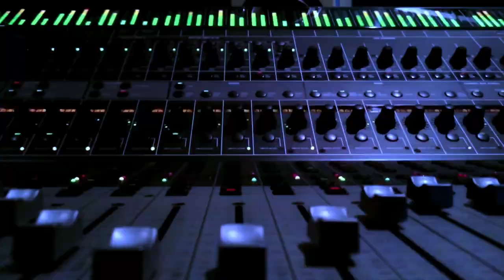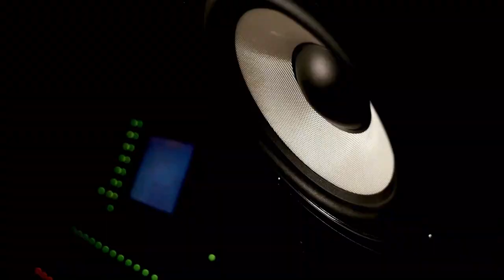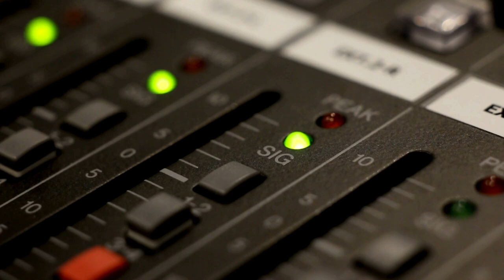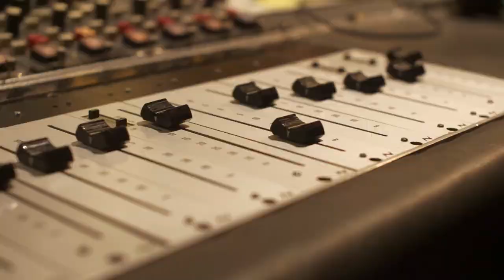Amy Winehouse Passes Away: Music History Today Podcast July 23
On the July 23 edition of Music History Today podcast, Amy Winehouse passes away, Sun Studios becomes a landmark, and rock and roll gets banned in Iran. Also, it's Alison Krauss's birthday.

on this Date:
In 1963, Neil Young recorded his first song, the Sultan, with his high school group the Squires.
In 1968, the Jackson Five auditioned for Motown Records for the third time. They were offered a recording contract soon after.
In 1968, The Iveys signed a record contract with Apple Records. The group then had their name changed to Badfinger.
In 1979, Iranian leader Ayatollah Khomeini banned rock and roll because of its corruptive influence on the country's youth. The Clash based their hit song Rock the Casbah on this event.
In 1982, Dolly Parton & Burt Reynolds' movie The Best Little Whorehouse in Texas premiered.
In 1984, singer and actress Vanessa Williams resigned as Miss America after nude photos of her were published in Penthouse magazine.
In 1988, the group the Danleers reunited.
In 1989, Ringo Starr's band Ringo Starr's All-Starr Band made their debut.
In 1992, Bruce Springsteen started his first world tour without the E Street Band.
In 1993, the Janet Jackson & Tupac movie Poetic Justice premiered.
In 2000, Mike D of the Beastie Boys got into a bike accident, which led to them cancelling their Rhyme & Reason tour with Rage Against the Machine.
In 2001, Megadeth were banned from playing in Malaysia because of the lyrics in their albums.
In 2010, One Direction formed.
In 2010, Kings of Leon cancelled their concert in St. Louis after playing a few songs because there were birds in the rafters of the performance hall who were going to the bathroom on them.
In 2014, the duo the Girl & the Dreamcatcher formed.
In 2018, The U.S. National Transportation Safety Board actually had to issue a release telling people not to jump out of moving cars & dancing to In My Feelings by Drake.
In 2019, the K-pop group CIX formed.
In 2021, country superstar Morgan Wallen gave an interview to the ABC TV morning show Good Morning America to apologize, after a video of him using the N word repeatedly while being drunk surfaced.

In classical music:
In 1961, Grace Bumbry became the first black opera singer to perform at the Bayreuth Festival in Germany.

In award ceremonies that were held on July 23:
In 1968, Los Angeles declared the day James Brown Day. Because LA mayor Sam Yorty was late, James Brown left the ceremony before it even got started.
In 1994, Frank Zappa had an asteroid that moved in Mars' orbit named after him by the International Union.
In 2003, Sun Studios in Memphis, Tennessee became a national landmark.